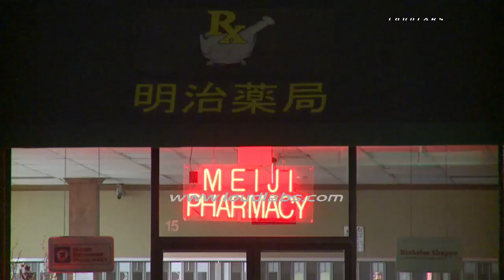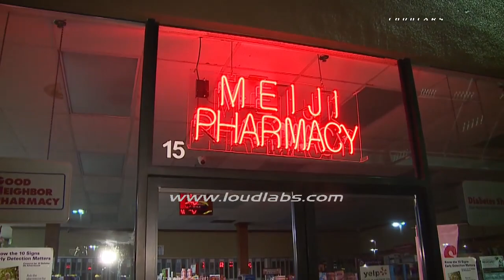Pharmacy Break in / Gardena RAW FOOTAGE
GARDENA - A local pharmacy was broken into overnight and Gardena PD and the owners are on site seeing exactly what was taken. The suspects broke through the front class door and made their way to the back area where narcotics are stored. Gardena PD is investigating. Per the owners and PD conversation, this is possibly not the first time this has happened, owners are looking into getting a security guard.